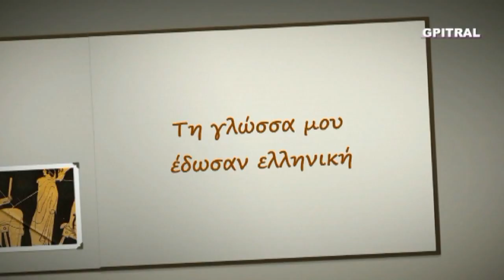327 Άγ Πλάτων Ρωμανός 18 Νοεμβρίου απολυτίκιο λυρικά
Η Ορθόδοξος Εκκλησία τιμά και εορτάζει την μνήμη των Μαρτύρων της... Παραθέτουμε το απολυτίκιο τουτονά(=στην κρητική διάλεκτο σημαίνει "αυτό εδώ" από το αρχαίο τουτονί) ως ένα διαμάντι Βυζαντινής υμνολογίας και Ελληνικού Πολιτισμού...
Χαρούμενη Εκπαίδευση...